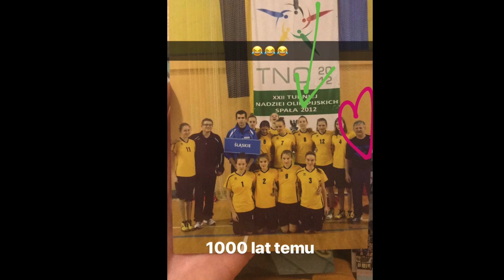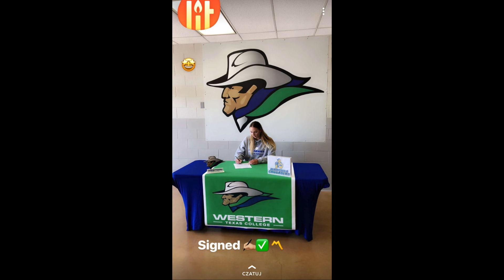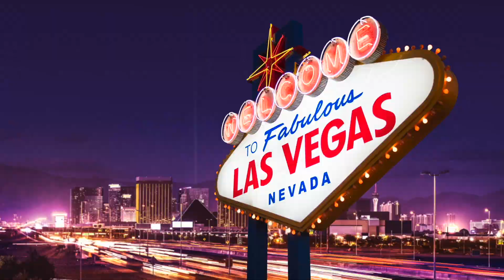Siatkówka - Moja Historia |The Amerykanka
Zapraszam do obejrzenia bardzo personalnego filmu o największej pasji w moim życiu. Siatkówka napewno ukształtowała mój charakter i nauczyła mnie dużo o życiu. Dzięki siatkówce mogłam doświadczyć wspaniałych przeżyć jak podróże do innych krajów, poznawanie cudownych i interesujących ludzi, granie przeciwko światowej klasy zespołom. W smoim życiu byłam obdarowana najlepszymi trenerami którzy zawsze dbali o mnie i o moje drużyny. Nie mogłam wyobrazić sobie lepszego zakończenia mojej kariery. Dzięki siatkówce mogłam doświadczyć najlepszej przygody w moim życiu. Okazja wylotu do Ameryki na studia była jedynie możliwa dzięki uumiejętnością siatkarskim i mojemu zapałowi. Polecam każdemu przygodę ze sportem! To prawdopodobnie jedna z najlepszych rzeczy jakie mogą przytrafić się w naszym życiu.

Zapraszam do obejrzenia innych filmów!

theamerykanka

Studia w USA z The Amerykanka

My cameras:
GoPro7 black
SONY a6400

Chcesz wysłać mi pocztówkę?